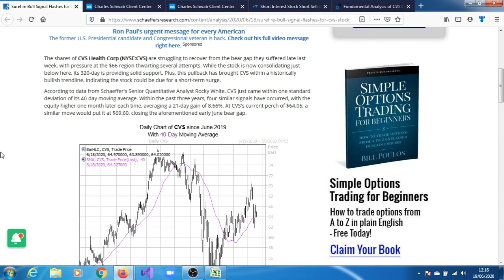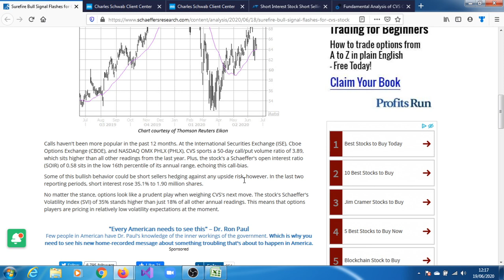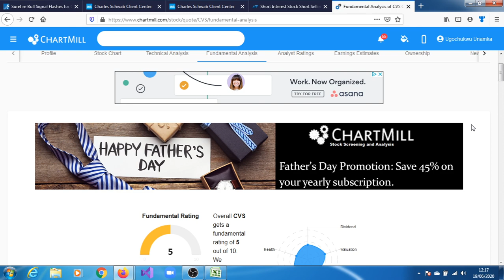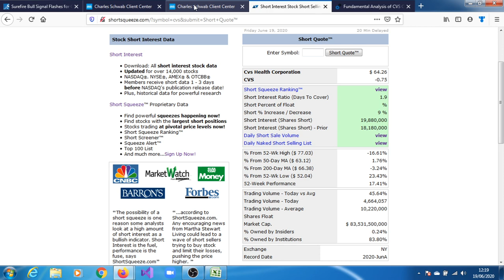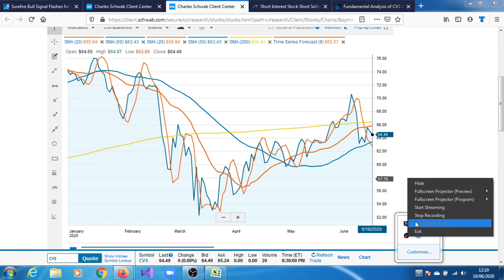Bearish Traders of CVS Health Corp (CVS) may have Hedged Against Upsides with Call Options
The shares of CVS Health Corp (NYSE:CVS) are struggling to recover from the bear gap they suffered late last week, with pressure at the $66 region thwarting several attempts. While the stock is now consolidating just below here, its 320-day is providing solid support. Plus, this pullback has brought CVS within a historically bullish trendline, indicating the stock could be due for a short-term surge.

Some of this bullish behavior could be short sellers hedging against any upside risk, however. In the last two reporting periods, short interest rose 35.1% to 1.90 million shares. Schaeffer Investment Research

CVS's Return On Assets of 3.13% is amongst the best of the industry. CVS does better than the industry average Return On Assets of 0.82%.
CVS's Profit Margin of 2.76% is amongst the best returns of the industry. CVS outperforms 83% of its industry peers. The industry average Profit Margin is 0.62%.

cvs stock,
cvs earnings,
jim cramer lightning round,